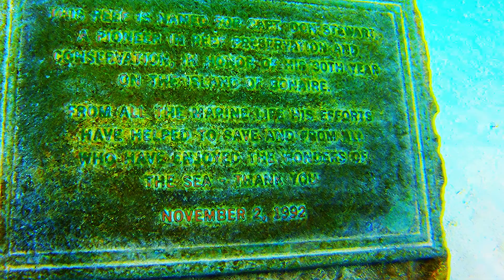Bonaire Dive Trip 9-17-2018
September 17, 2018 dives.  Captain Don's Habitat Bonaire
Videoed with a GoPro Hero 6